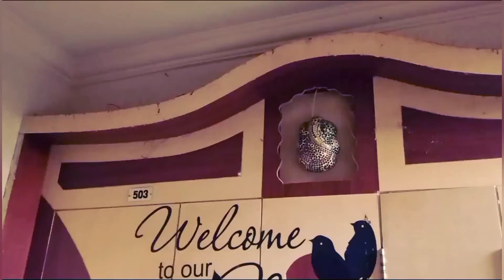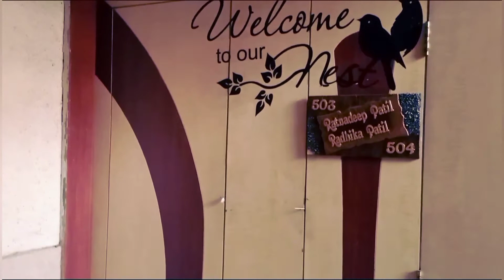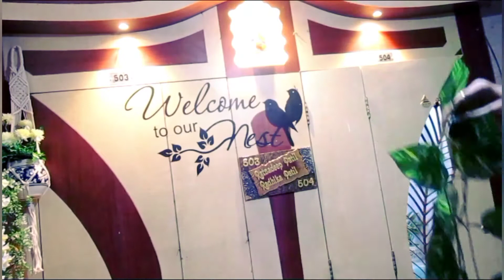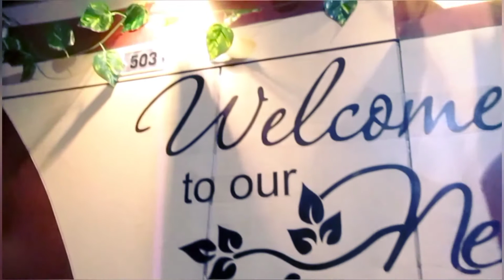Extream Home Entrance MakeOver || Entrance decoration Ideas || घर के मुख्य द्वार को कैसे सजाए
Extream Home Entrance MakeOver || Entrance decoration Ideas||

In this Video , I am sharing some easy ideas to decorate your home entrance for positive energy.

I am Radhika Patil and I have started this channel to share my thought ,ideas and knowledge earned over years. In my entire life I have experienced being a daughter, wife, daughter-in-law, as well as a mother of three kids ; but when asked what I do,they say I am a house-wife.I use this channel to explain to the world the arrey of things I have learned and experienced through out my journey which no other professions can ever teach you, small little things in life that everyone ignores, but only a mother's can understand it's importance.
It's a small step to project my thoughts and knowledge to the internet generation of our world.